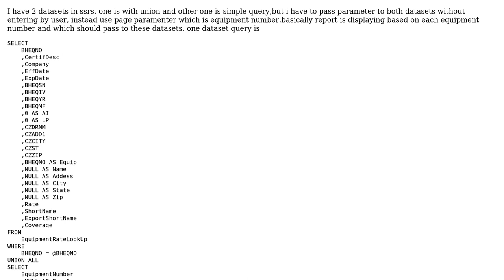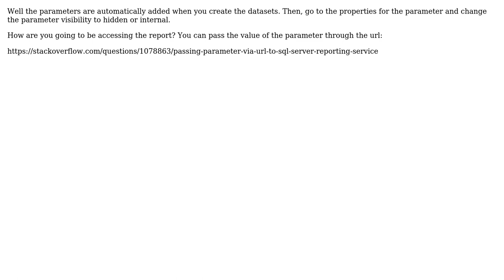How do i pass page group value to different datasets in SSRS?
With thanks & praise to God, and with thanks to the many people who have made this project possible! You are responsible for your own actions.